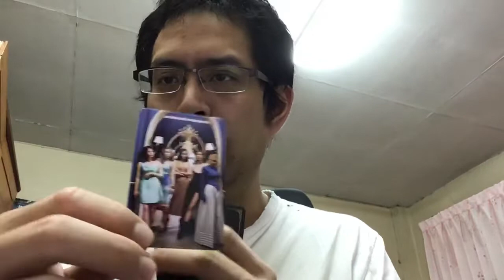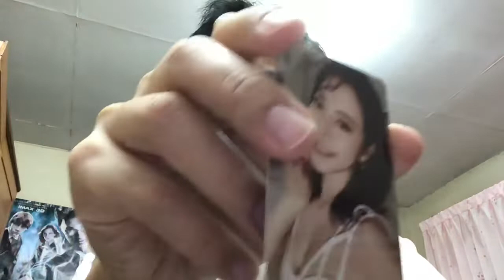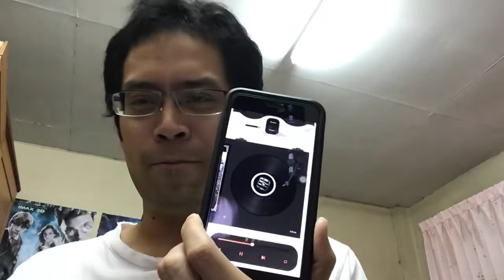รีวิวอัลบั้ม Oh! GG ในรูปแบบ Kihno Album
รีวิวอัลบั้ม Oh! GG ในรูปแบบ Kihno Album Platform การฟังเพลงในรูปแบบใหม่ที่กำลังได้รับความนิยมจากค่ายเพลงในประเทศเกาหลีใต้